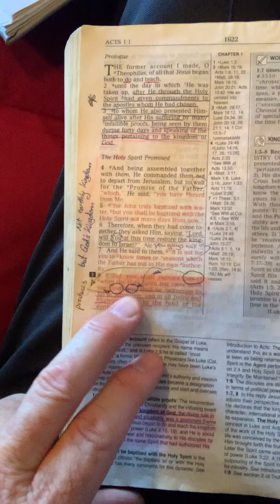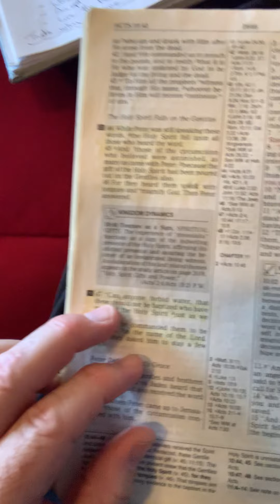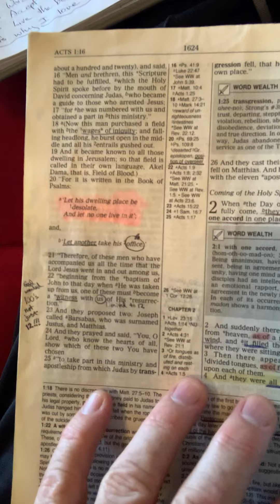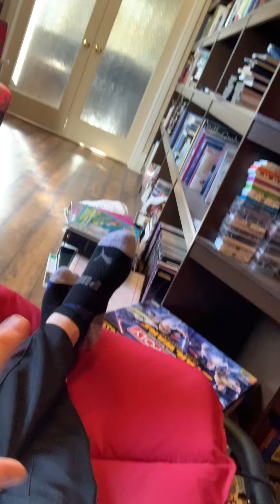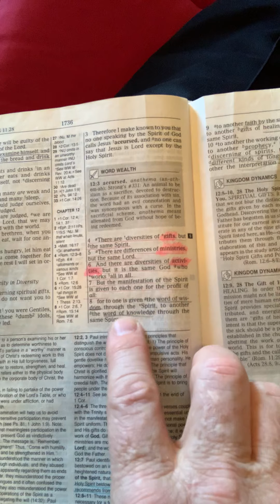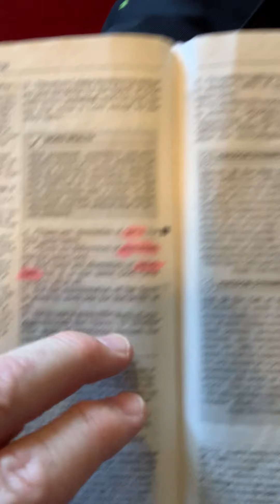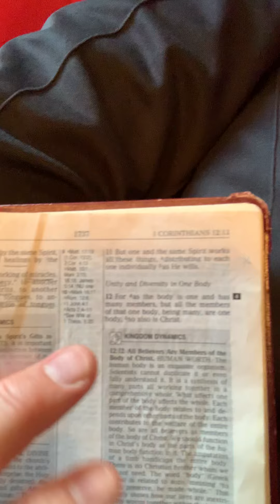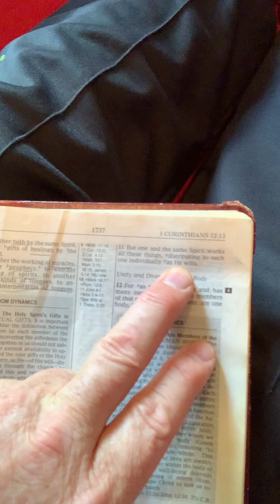Baptized with the Holy Spirit - Part 3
Experience the power that Jesus felt as he walked on this earth as a man. Find your answer to living a purely powerful supernatural expression in life. See that being baptized with the Holy Spirit is a doorway to operating in the 9 gifts of the Holy Spirit. Accept understanding of how these 9 gifts operate in our lives as a Holy Spirit baptized believer. Understand the reality of true spiritual manifestations from God's presence. Perform miracles as Jesus did. Continue the amazing ministry of Jesus as his hands and feet today.